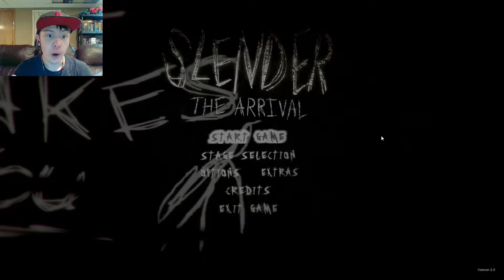DEMONS IN THE CELLAR... Slender: The Arrival Part 3 1/2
this terror is beyond my wildest dreams, but I wont forget my Dr. Ray Promise.